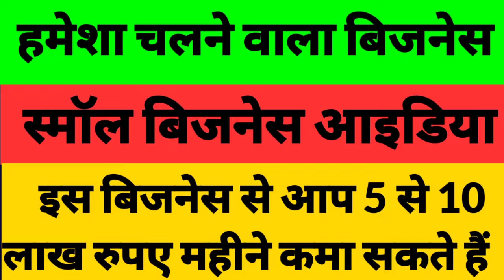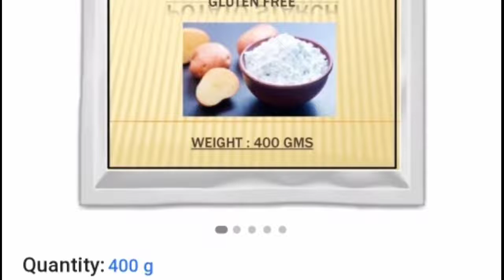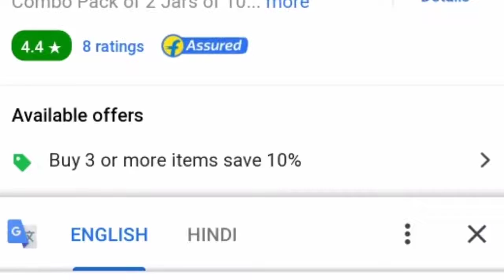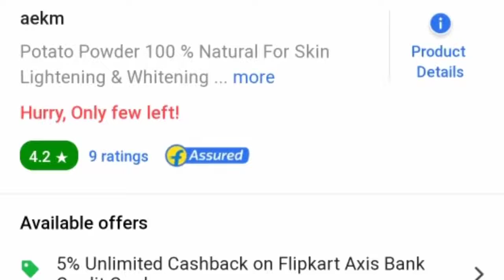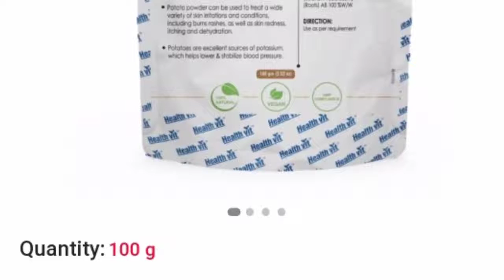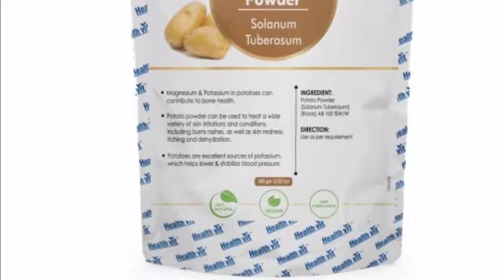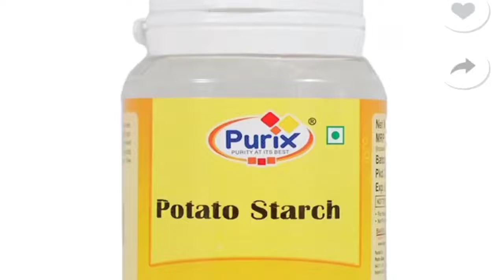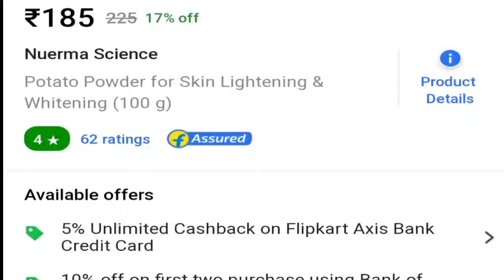50 का समान 1300 में बेचें, Best business opportunity, unique business idea, High profitable business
50 का समान 1300 में बेचें, Best business opportunity, unique business idea, High profitable business
new business opportunities 2021,
gharelu business idea,

newbusinessidia,
Best business,
Business idea,
Low investment and High profit business idea,y

New business,
Latest business,

Unique business,
Business ideas,